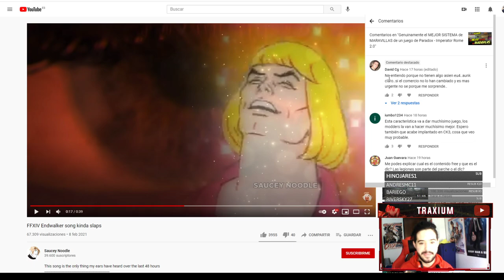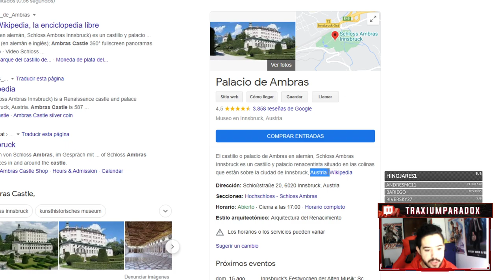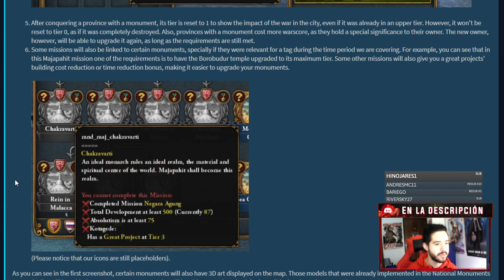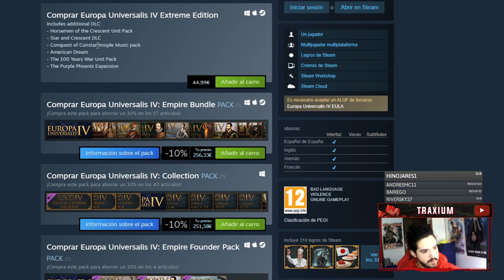Llegan las MARAVILLAS a EUROPA UNIVERSALIS IV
Parece de coña porque ayer hablabamos de las maravillas en Imperator Rome pero es real. Llega un nuevo sistema de Maravillas a Europa Universalis IV con el siguiente DLC!